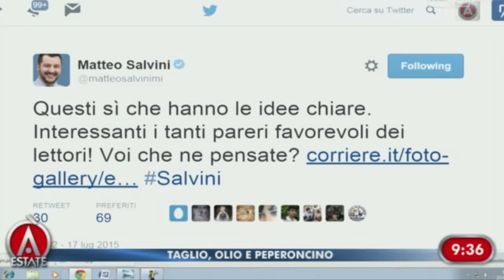Immigrazione - Borgonzoni: "L'Ungheria fa bene a costruire un muro"